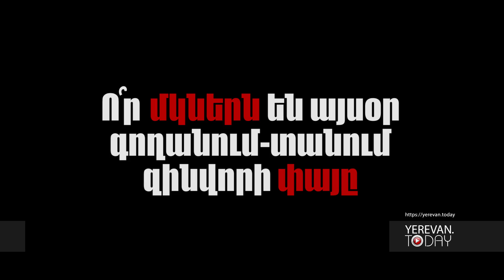Ո՞ր մկներն են այսօր գողանում-տանում զինվորի փայը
Ուշագրավ տեսանյութ․ Փաշինյանն ասում էր, որ զինվորի «տռուսիկ-մայկայի» հարցը լուծել է, այնինչ ծնողներն ամեն ինչ ստիպված են ուղարկել զինվոր զավակին